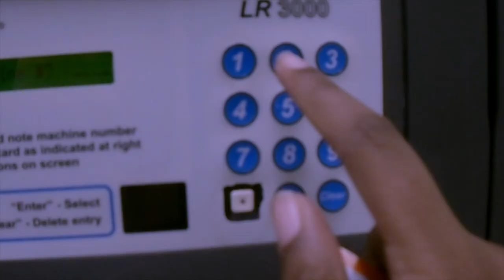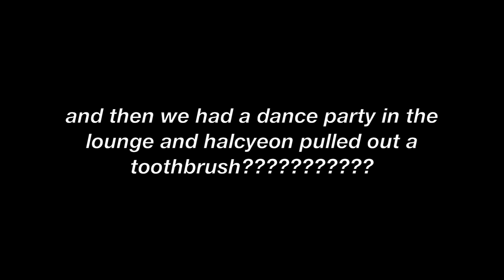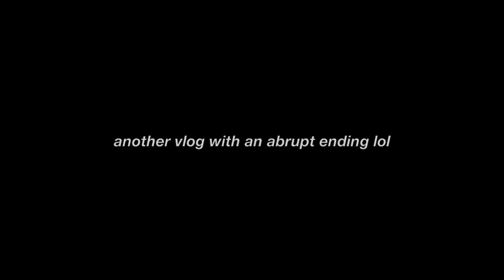did i make it through this week? | college weekly vlog